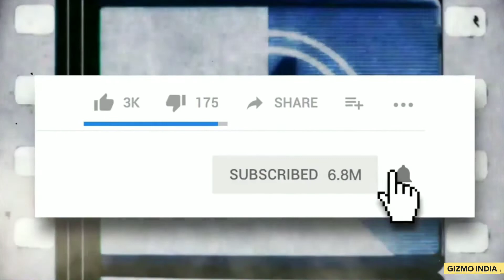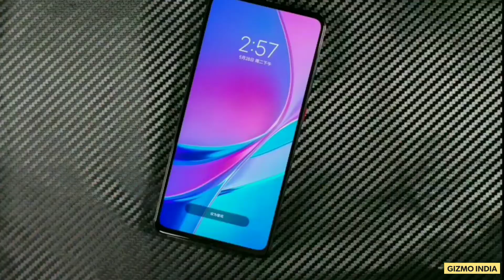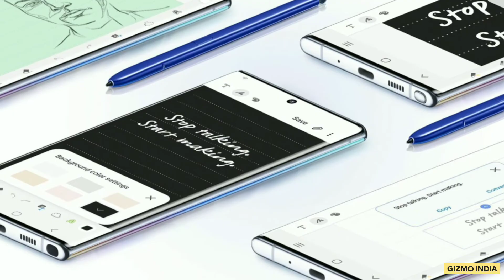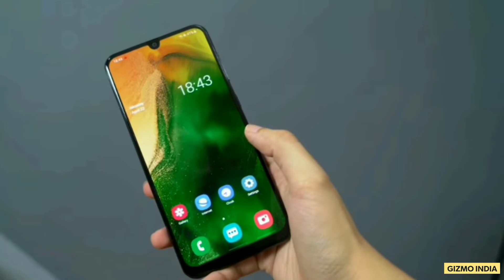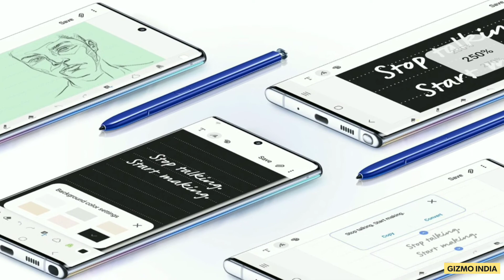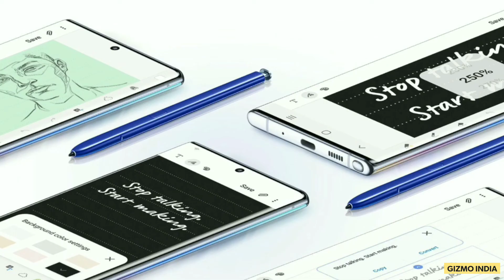Top Trending Smartphones Of This Week | August 2019 Part 2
This is Gizmo India and you are watching Top Trending Smartphones Of This Week.
In this series we will update you every week that which Smartphones are trending in the market.